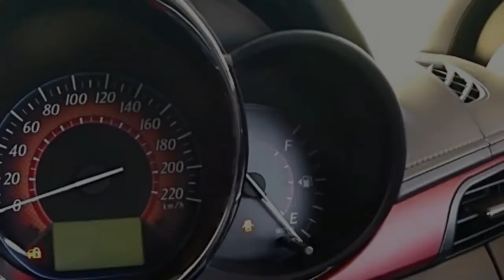NEW 2018 TOYOTA VIOS INTERIOR EXTERIOR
2018 Toyota Vios , for knowing more information watch in memeycar channel. Memey car is the automotif channel that show a lot of new models and product of the car. This show some video about interior exterior, new look, new design of the car. Etc. The cars that are showed in this channel are from some f famous brands in this world like, mercedes benz, bmw, mazda, volkswagen, ford, honda, toyota, suzuki, hyundai, kia and many other products.